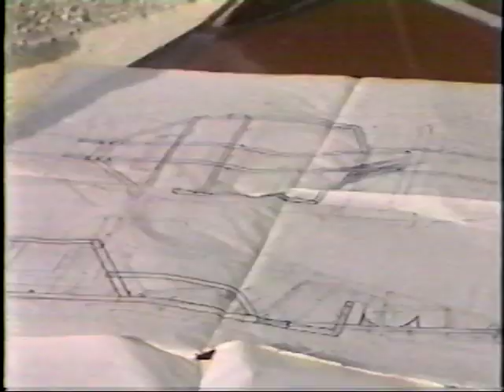Three Wheel High Gas Mileage Motorcycle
This is a high gas mileage motorcycle that I designed and built in 1980.  It was designed to get up to 100 miles per gallon.  It was powered by a Honda 550cc motorcycle.  The Gull-Wing doors are not shown in this video that was shot by our local television station.  The fiberglass body was made of Corvette materials over a tubular steel roll cage and chassis.